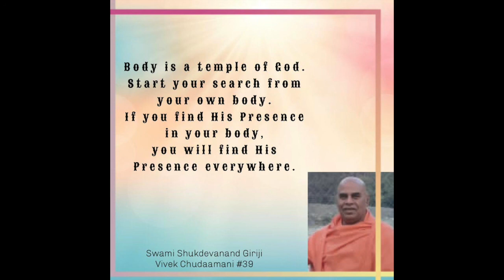Vivekchudamani - English- Lecture 32 - 15th November 2020